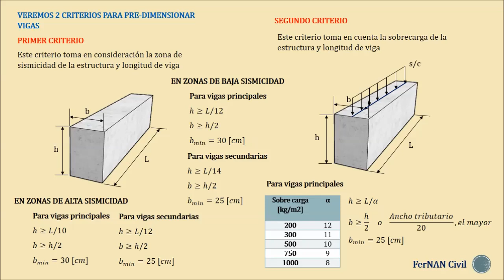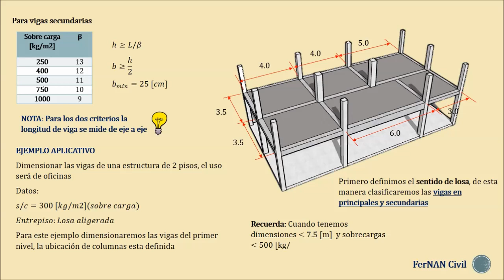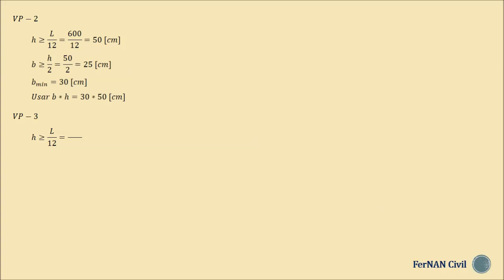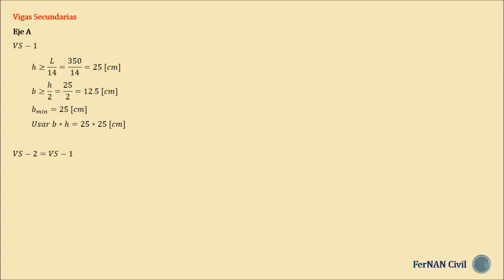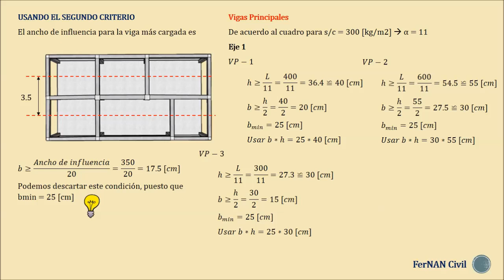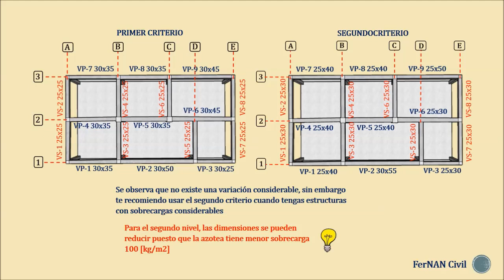CALCULO DE LAS DIMENSIONES DE UNA VIGA DE CONCRETO (PREDIMENSION)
Cálculo de las dimensiones de una viga de concreto (predimensión) mediante 2 criterios (zona de sismicidad y sobrecarga en la estructura)